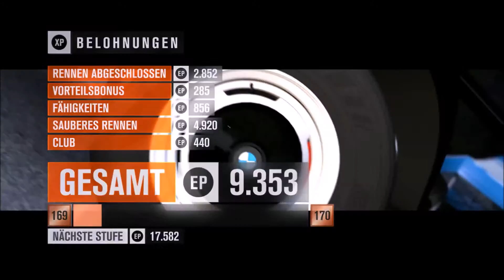Forza Horizon 3 - #05 "Das Isetta Experiment"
Mit der BMW Isetta NICHT letzter werden? Klappt sowas?